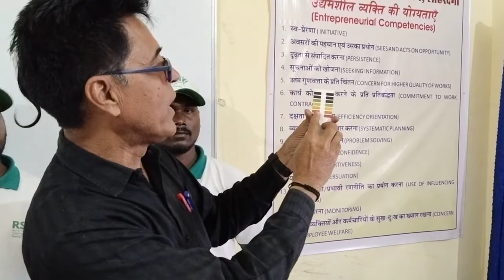मिट्टी की PH जांच कैसे करें? | Pradeep Kumar Dubey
My name is Pradeep Kumar Dubey, and I'm a professional Organic Farming Trainer with four or more years of experience. As a full-time freelancer, I specialize in Organic Farming(Dairy Farming and Vermi Compost Training, Vegetable and Nursery Farming), Google Ads account handling, logo design, and landing page design. My work reflects my enthusiasm and fresh ideas which have resulted in many successful projects from happy clients.

Organic Farming Trainings
logo designs,
landing page design,
Google Ads account handling,
and content writing

All designed to help clients look their best! If you're interested, just message me  and let's get started!
Who Is Krishi Udyami?

Welcome to “Krishi Udyami” – your center for agricultural excellence on YouTube!

“Krishi Udyami” is your dedicated platform for agriculture lovers and entrepreneurs. Here, we collect valuable information, insights and updates related to agriculture, empowering farmers, Agri entrepreneurs and agriculture enthusiasts with knowledge and resources.

Our mission is to promote agricultural innovation, sustainable practices and entrepreneurial spirit within the farming community, thereby helping farmers grow and contribute to the agricultural landscape.

The information shared on this page is for educational and informational purposes. Although we strive to provide accurate and reliable information, “Krishi Udyami” is not responsible for any discrepancies or changes in farming practices, policies or regulations.

Thank you for being a part of our farming community. Let's build a greener, more prosperous future together!

This video is protected by International copyrights laws. Reproduction and distribution of this video content as in full or in part without written permission of Shri Pradeep Kumar Dubey is strictly prohibited and all unauthorized usage, in any manner whatsoever, will be considered as copyright infringement and such acts will face legal prosecution and/or penal action.